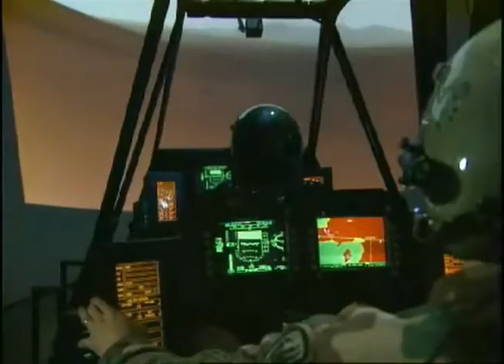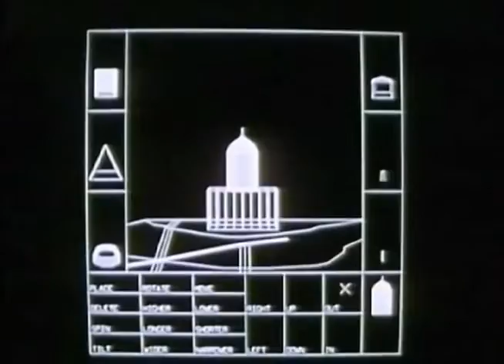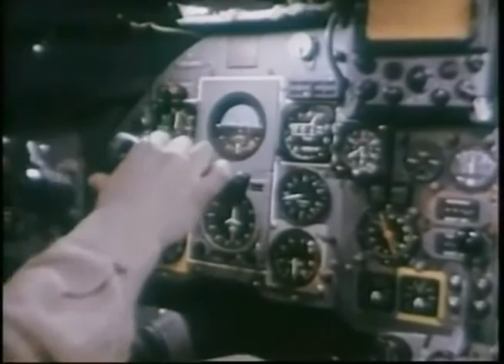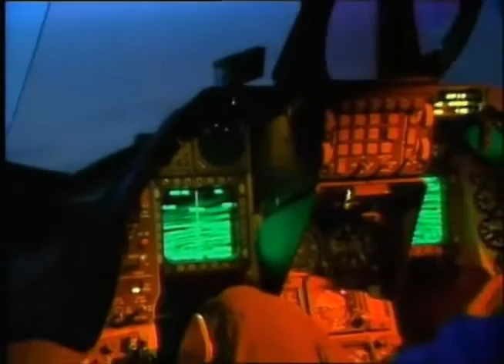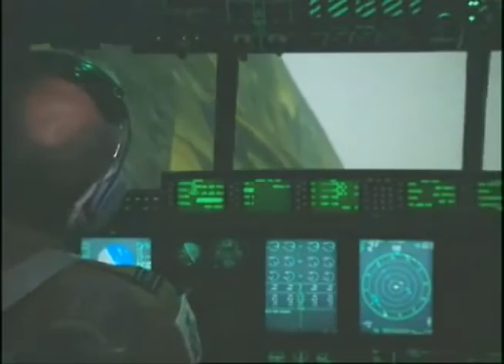Flight Simulation history of E&S computer graphics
I (N7TEK) worked for E&S from 1979 to 2001 and found this video history that had been combined by...

Stefan Sargent found this video, broken into four pieces on the E&S Web site, while he was writing an article for DV Magazine. He shot the first flight simulation footage for Redifon Simulation in Gatwick UK - incorporated in this video.
Later I went to Salt Lake City, where he filmed the NOVOVIEW computer graphics system and later the real time, fully rendered 3D simulation scenes. E&S provided the graphic tools for the 1982 Tron movie.